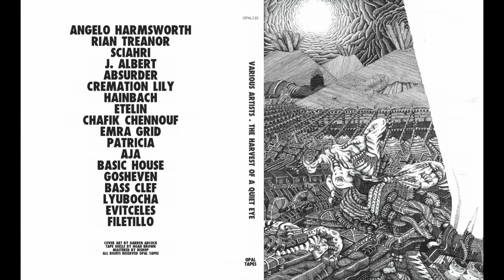Emra Grid - Contrary